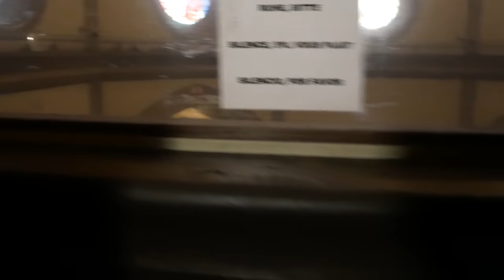The entire stair climb up to the top of the Duomo in Florence, Italy. Also Brunelleschi's Cupola.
In this video, I film the entire climb up to the top of the Duomo in Florence, Italy. I wanted people to be able to see how long it takes to get to the top and also what the steps look like. There are a few dark moments because the lighting in the lower stairwell was not that great. However, you do see most of the climb. I reach the top halfway through the video and the view is amazing. The cathedral was begun at the end of the 13th century by Arnolfo di Cambio and the dome was added in the 15th century and designed by Filippo Brunelleschi. This dome is also known as Brunelleschi's Cupola.